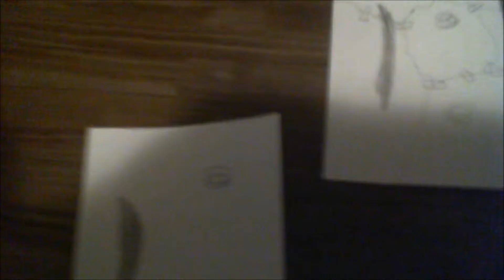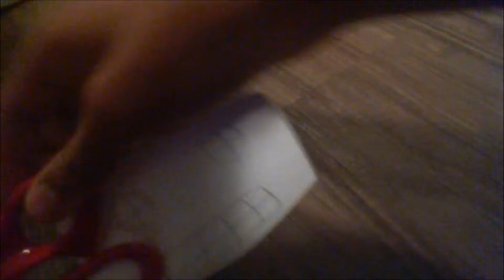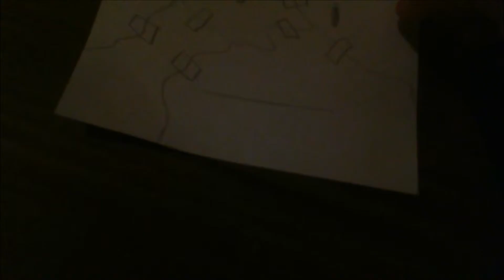ROBOT!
Look out for slicer bot he will cut you up O_O